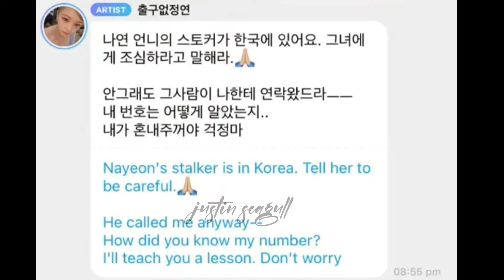Nayeon stalker came back to korea on her birthday